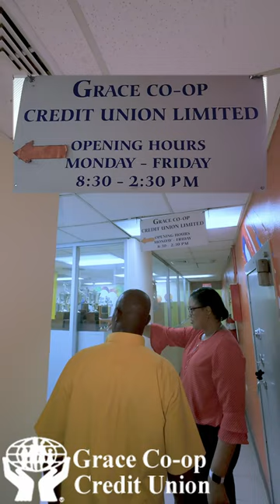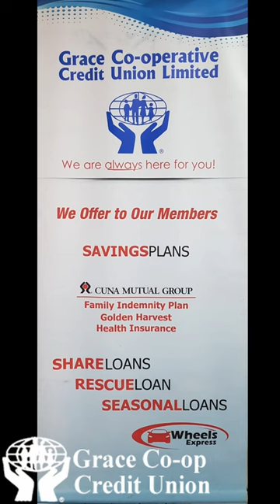GCCU Flyer upload test